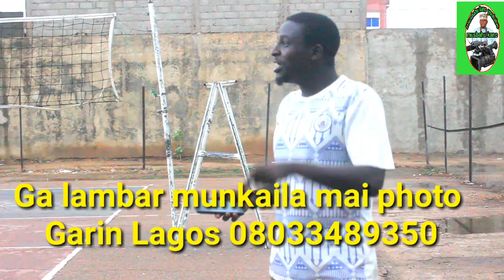Yau Ga Babban Sako Daga Kano Masu YouTube Sun kawo Dambe